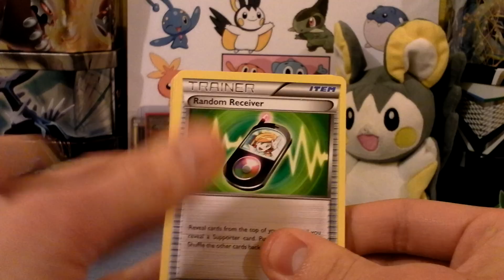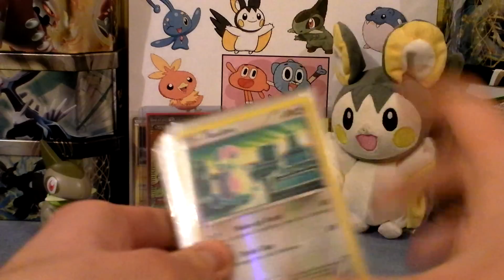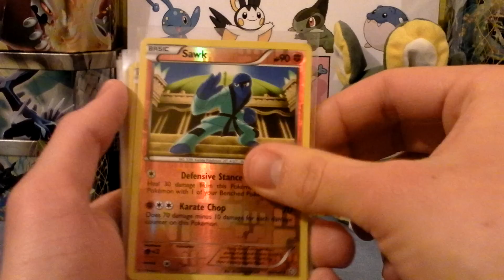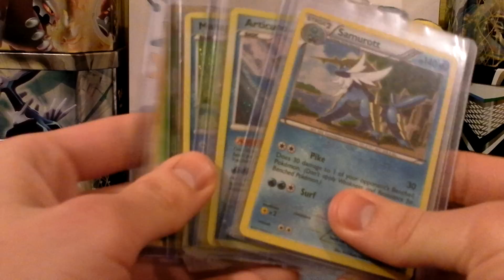Christmas Pokemon Card Sale!!!